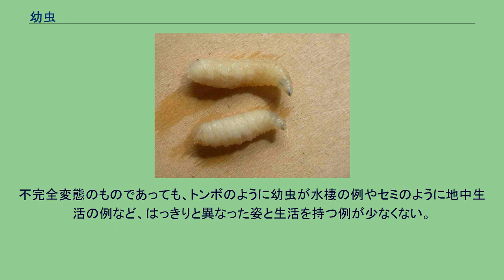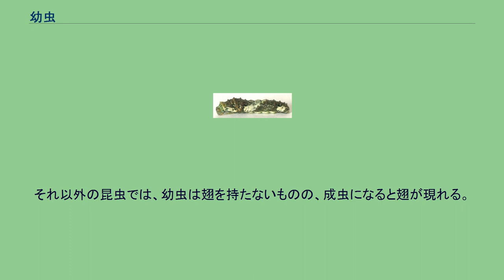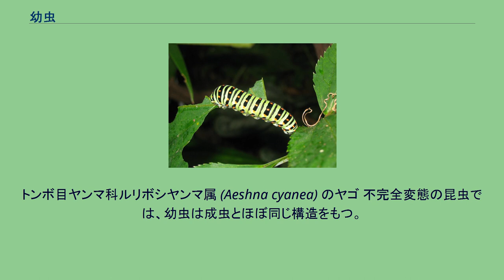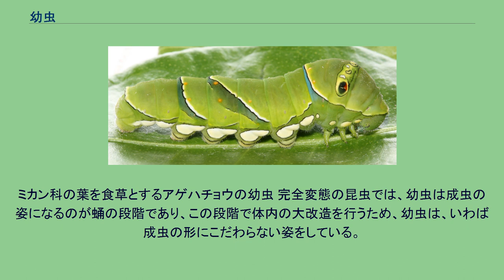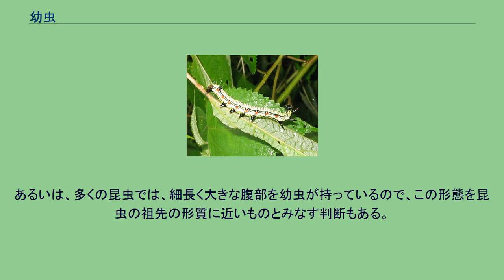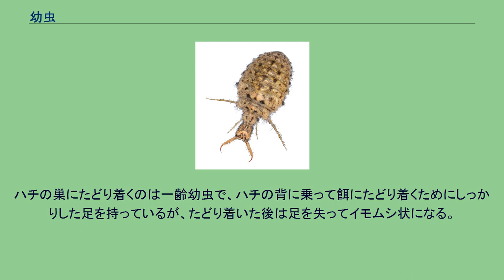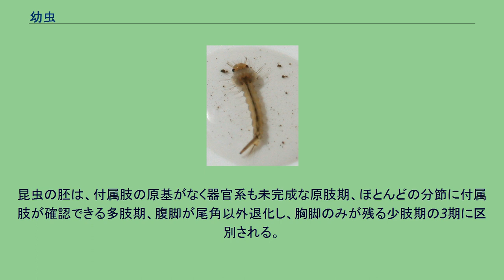幼虫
幼虫（ようちゅう）は、昆虫、クモ類、多足類(ムカデ類は除く)など陸生節足動物の幼生の総称である。
卵から産まれて成虫になるまで（蛹の期間がある場合はそれ以前）の間の成長過程のものを指す。
昆虫においては、特に完全変態のものに限って幼虫といい、不完全変態の幼生を若虫（わかむし）といって区別することがある。
そのなかでも、等翅目では、初期の翅原基が外部から認められないものを幼虫、後期の翅原基が外部から現れたものを若虫と区別し、総翅目ではさらに若虫の前に翅原基を生じるが、その段階を前若虫と呼ぶ。
一般的な幼虫と成虫の違いは、大きさが小さいこと、翅がないか又はごく小さいこと、生殖器が未発達であること、脱皮して大きくなることである。
形や性質は成虫とほぼ同じものから全く異なるものまで様々である。
幼虫と成虫がほとんど同じ姿のものはコムシなど原始的な昆虫では普通で、バッタなども幼虫と成虫がかなり似た姿と生活をしている。
しかし、はっきりと異なる姿のものも多く、完全変態をするものは大抵大きく異なる。
不完全変態のものであっても、トンボのように幼虫が水棲の例やセミのように地中生活の例など、はっきりと異なった姿と生活を持つ例が少なくない。
昆虫において、このように親と子が異なった生活をすることは、親子間での競争を避ける意味があるものともいわれている。
幼虫は脱皮しながら大きくなるが、成虫までの脱皮回数は種によって決まっている。
幼虫の成長段階は脱皮回数によって表し、孵化直後の幼虫を一齢幼虫、一回目の脱皮後の幼虫を二齢幼虫などと言う。
ただし成虫、あるいは蛹になる直前の幼虫は終齢幼虫ともいう。
また、成虫になる時の脱皮を特に羽化（うか）という。
昆虫は一般に幼虫と成虫で形をかえる。
これを変態という。
トビムシ目など原始的な昆虫では幼虫も成虫も翅を持たず、幼虫と成虫とはほとんど姿が変わらない。
これを無変態や微変態という。
それ以外の昆虫では、幼虫は翅を持たないものの、成虫になると翅が現れる。
この時、幼虫の体の表面に翅の芽が出ているものと、翅の芽が体内にあって外から見えないものがある。
前者では、例えばバッタのように、幼虫の胸部背面に小さな羽の形があり、成虫への脱皮の際に翅が大きく伸びる。
また、このような昆虫では、幼虫は成虫の構造と比較的よく似ていることが多い。
このような昆虫の変態を不完全変態という。
後者では、多くの場合、幼虫と成虫は形が大きく異なる。
例えばチョウのように、幼虫の背中には全く翅の形は見えない。
実際には体内に翅の芽があるが、それが外に出るのは、成虫になる脱皮のもう1つ前で、この時、成虫の体を小さくまとめたような形になり、しばらくは餌も取らず、ほとんど動かないで一定時間を過ごす。
この時期のことを蛹（さなぎ）といい、このような昆虫の変態を完全変態という。
トンボ目ヤンマ科ルリボシヤンマ属 (Aeshna cyanea) のヤゴ 不完全変態の昆虫では、幼虫は成虫とほぼ同じ構造をもつ。
したがって、例えばバッタのように、幼虫と成虫とが同じ生活をするものもある。
しかし、不完全変態の昆虫のすべてで幼虫が成虫と同じ生活をするわけではなく、セミのように成虫は地上、幼虫は地中で生活するもの、トンボや、カゲロウのように成虫は陸生、幼虫は水中生活というものもある。
幼虫が成虫とは異なる生活をする昆虫の幼虫は、成虫とは全く異なった生活をするために、例えばセミの幼虫の前足が強い鎌状になっていたり、トンボやカゲロウの幼虫が水中で呼吸するための仕組みを備えていたりと、幼虫が成虫にはない構造を持っているものもある。
不完全変態の昆虫における幼虫では、胸部背面に小さな翅の芽がある。
この翅の芽は、幼虫の間は僅かずつ大きくなるだけで、成虫になる脱皮の時に急に大きくなる。
例外はカゲロウ目のもので、水中生活の幼虫は羽化して空を飛ぶ姿になるが、もう一度脱皮して真の成虫になる。
この、真の成虫になる前の姿を亜成虫という。
ミカン科の葉を食草とするアゲハチョウの幼虫 完全変態の昆虫では、幼虫は成虫の姿になるのが蛹の段階であり、この段階で体内の大改造を行うため、幼虫は、いわば成虫の形にこだわらない姿をしている。
例えばチョウの幼虫であるイモムシなどは、摂食に特化し、それ以外の能力は最低限に削り落としたともいえる。
あるいは、多くの昆虫では、細長く大きな腹部を幼虫が持っているので、この形態を昆虫の祖先の形質に近いものとみなす判断もある。
また、その腹部を支えるために腹部やその末端に足のようなものを...